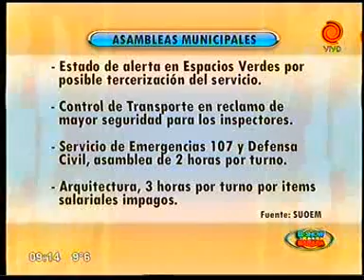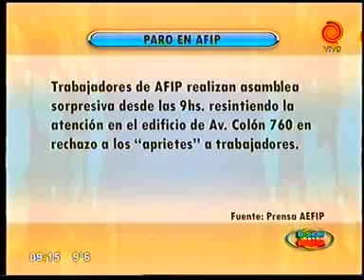cronograma de pagos y servicios 08082012